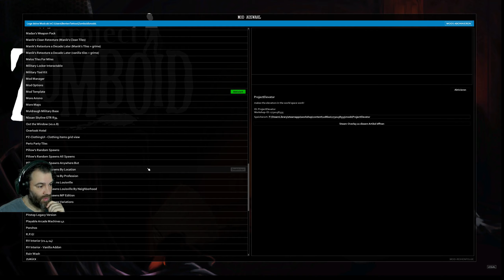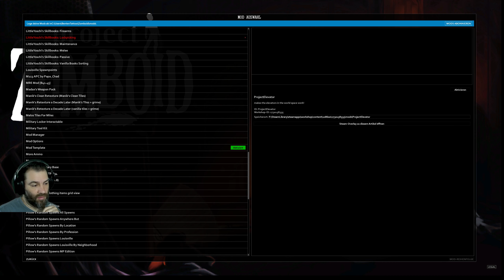#030 - Project Zomboid - LetsPlay - Tag 1 mit dem neuen Charakter und Spawn in der Nähe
Aktuell versuche ich mich am Neuen Charakter.
Zum Glück war der spawn in der Nähe meines altem Homes.
Ich werde also erst einmal alles abgrasen und kucken wie ich dann in mein altes Haus komme.